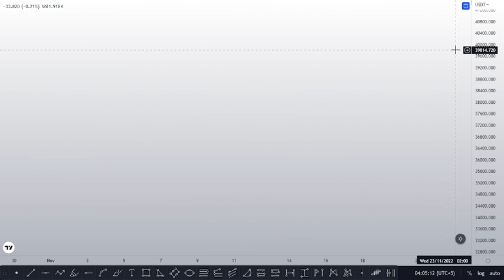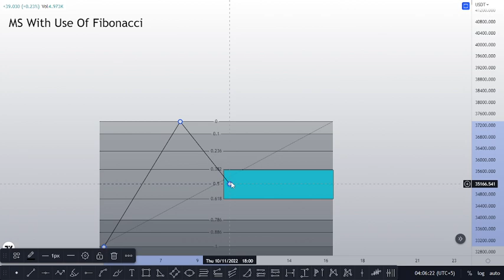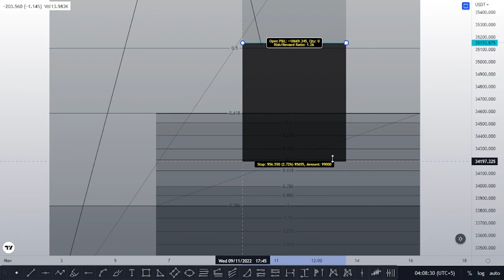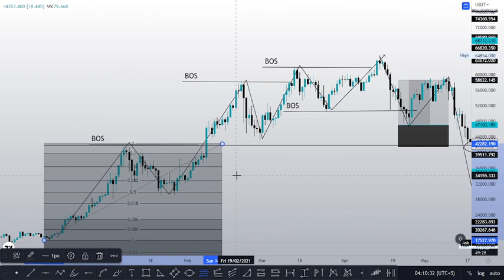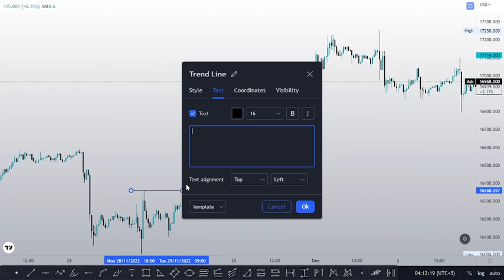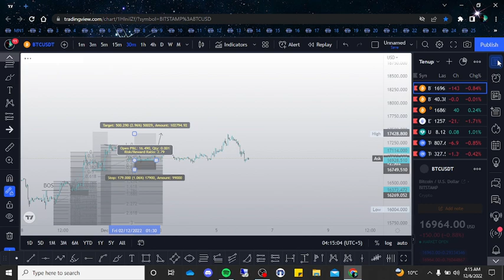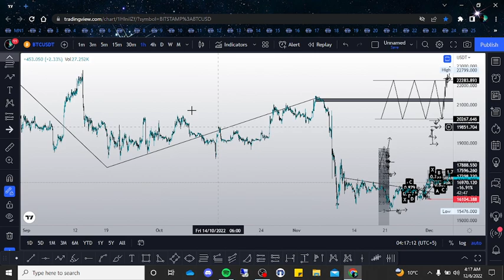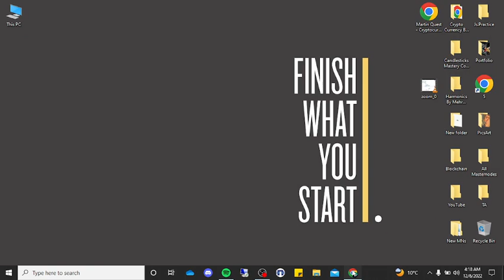Market Structure Part 2 | MS With Use Of Fibonacci & How To Find Perfect Entries | Mehran Khan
Traders Hub ( Making Independent Traders In Industry )

Follow On Twitter For Updates : @Xmeh_7